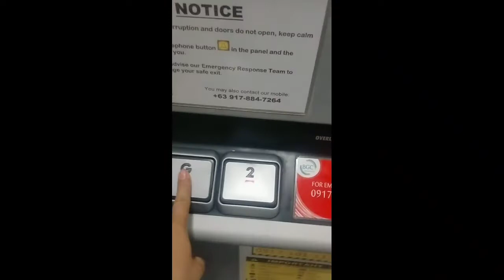nanay got 2nd vaccine 🥰